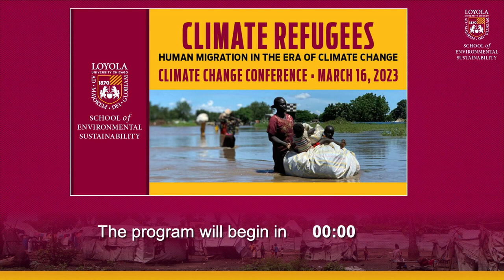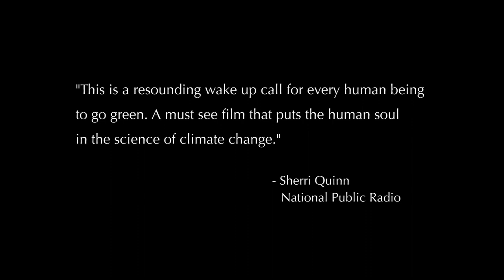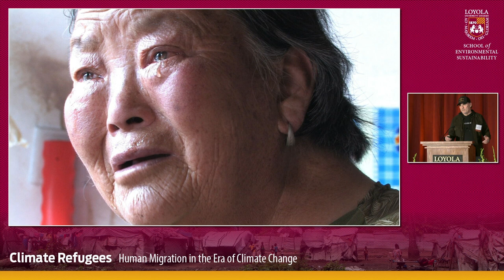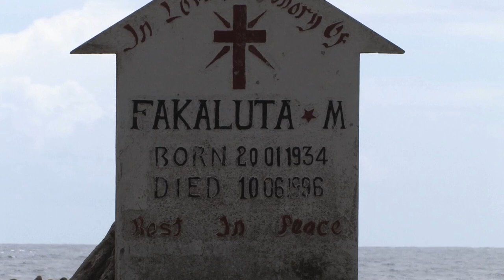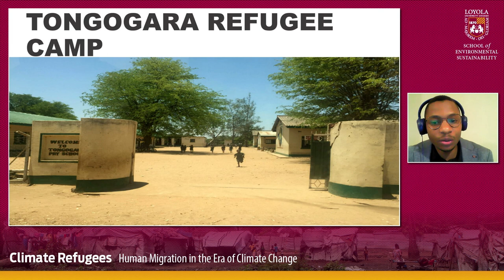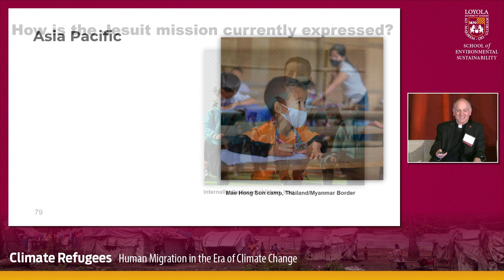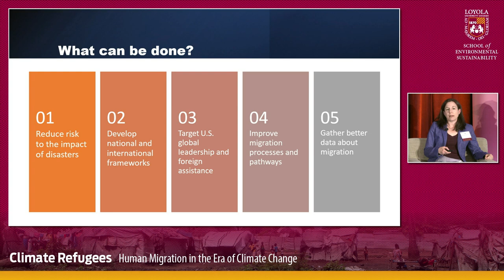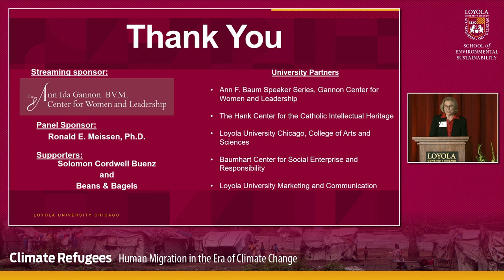2023 Loyola University Chicago Climate Change Conference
From floods to wildfires to droughts, the changing climate increasingly impacts human migration, adding to the growing number of displaced people worldwide. Loyola University Chicago's annual Climate Change Conference convened experts from multiple disciplines to explore how climate-driven migration affects communities locally and globally.